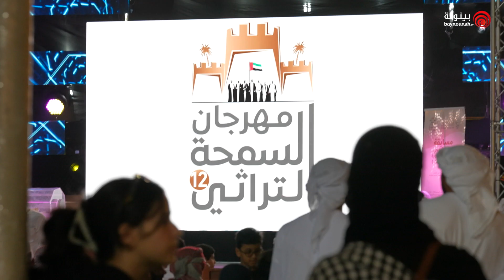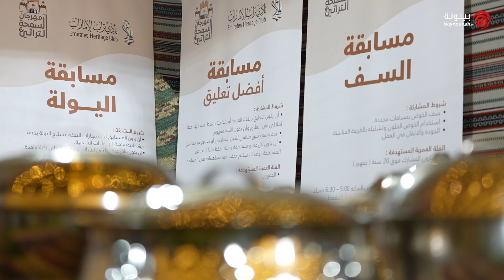انطلاق مهرجان السمحة التراثي